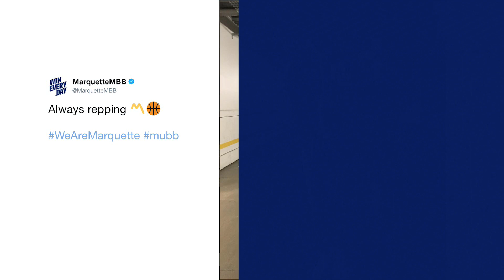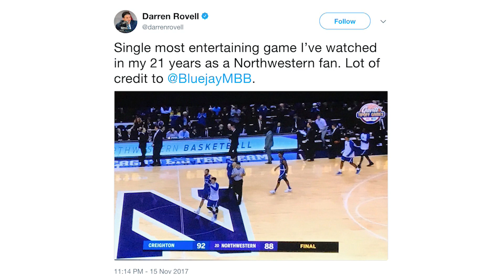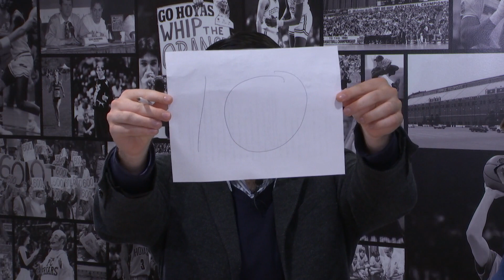BIG EAST Shootaround - Episode 14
Postgame vs. Indiana with Coach Kevin Willard, On the Phone with Creighton star Khyri Thomas, and the Best of the Best from opening week.

BIG EAST Shootaround airs live every Thursday at 3 PM ET.